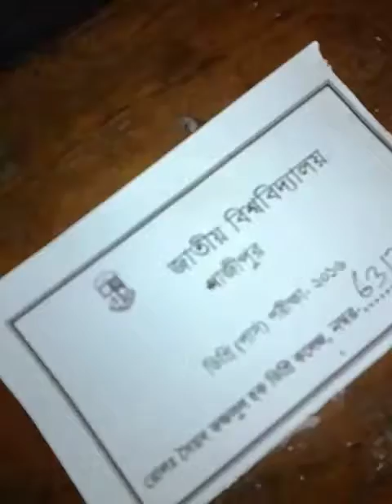sayed fazlul haque degree college er biggan bivager 13 batcher anonder kisu kotha